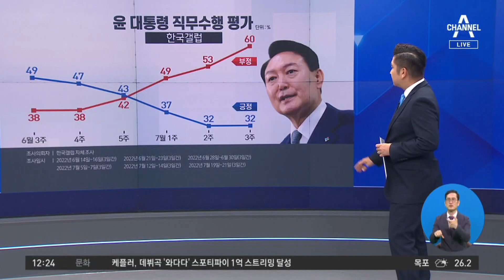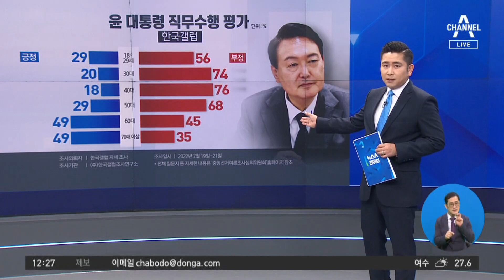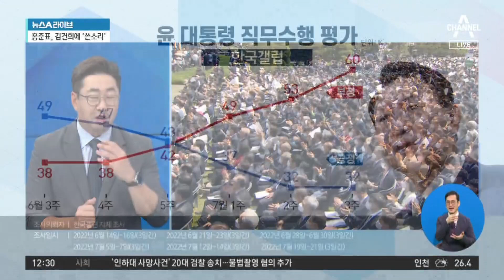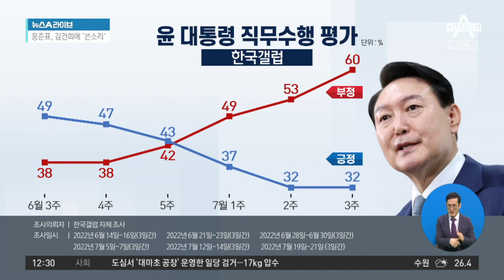尹 대통령 직무수행 평가…못한다 60% 잘한다 32% | 뉴스A 라이브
尹 대통령 직무수행 평가…못한다 60% 잘한다 32%

■ 방송일 : 2022년 7월 22일 (금요일)
■ 진행 : 황순욱 앵커
■ 출연 : 김수민 시사평론가, 백성문 변호사

[황순욱 앵커]
윤석열 대통령의 국정운영 평가, 이 여론조사 결과가 나왔습니다. 취임 두 달 만에 30%대까지 떨어졌습니다. 레임덕이 아닌 취임덕이라는 이 말까지 나오는 상황인데요. 오늘 새롭게 나온 여론조사 내용 살펴보겠습니다. 먼저 한국갤럽에서 조사한 내용인데요. 자, 3주 차인 지금 긍정평가가 32%에 머물고 있고 부정평가가 60%까지 올라갔습니다. 하나 더 볼까요? 미디어토마토가 조사한 윤 대통령의 국정운영 평가 설문조사입니다. 이 역시도 부정평가가 67.2%로 추세를 봐도 계속 올라가고 있고요. 긍정평가는 점점 떨어지는 추세입니다. 30.4%까지 하락한 것으로 조사가 되었습니다. 먼저 앞서 살펴봤던 이 한국갤럽 조사 내용을 보면 긍정율이 32%로 이 큰 변동은 없었습니다만 주목해야 될 점은 부정평가율이 7%p 올라갔다는 겁니다. 이걸 어떻게 해석을 하면 좋겠습니까.

〈평일〉
08시 50분 김진의 돌직구 쇼
12시 00분 뉴스A 라이브
17시 20분 뉴스TOP10
19시 00분 뉴스A

〈주말〉
12시 10분 토요랭킹쇼·뉴스A 라이브
19시 00분 뉴스A

〈평일〉
08시 00분 라디오쇼 정치시그널 (유튜브 라이브)
08시 50분 김진의 돌직구 쇼
10시 20분 김진의 더라방 (유튜브 라이브)
12시 00분 뉴스A 라이브
15시 50분 강력한 4팀
17시 20분 뉴스TOP10
19시 00분 뉴스A

〈주말〉
12시 00분 토요랭킹쇼·뉴스A 라이브
17시 40분 뉴스TOP10
19시 00분 뉴스A